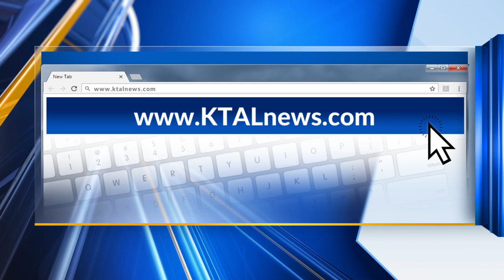Drive-thru Flu, COVID, vaccine clinics Friday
Louisiana Parish Health Units will offer flu vaccines, COVID-19 vaccines, and COVID-19 bivalent boosters. Individuals can visit the health units listed below between 12 p.m. and 6 p.m.